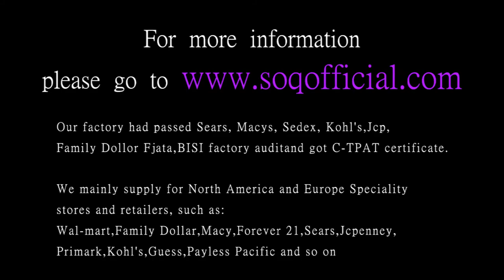K gold zircon fashion personality double heart shaped silver ladies ring